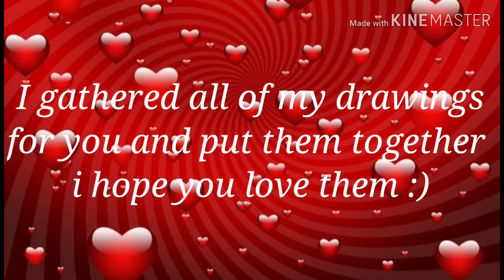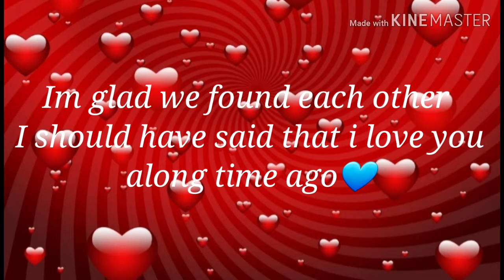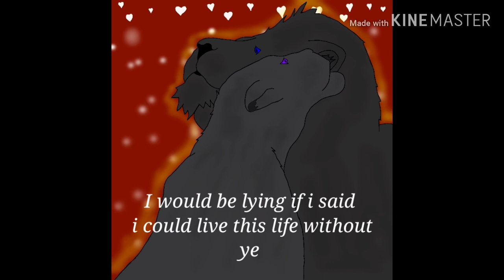GIFT FOR MY BESTFRIEND (Repost)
I'm sorry if I deleted the video, I hope you feel better payton💙I'm sorry of what happened to your boyfriend, I wanna let you know I'll always be here for you. You deserve happiness❤